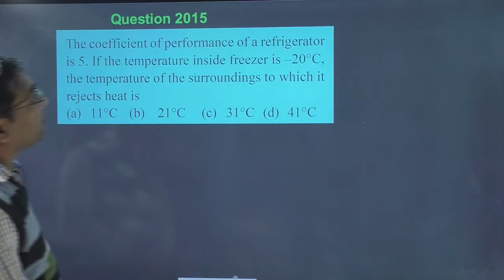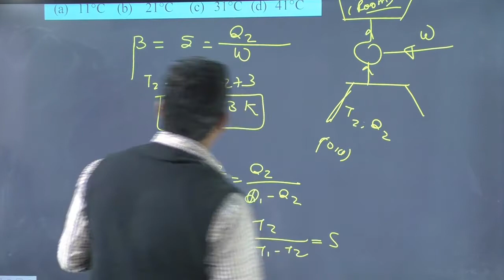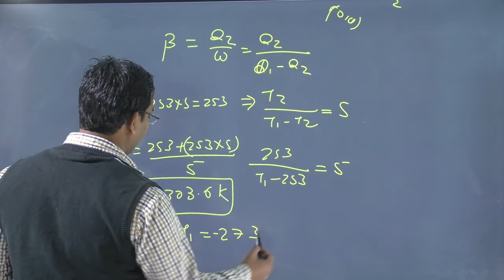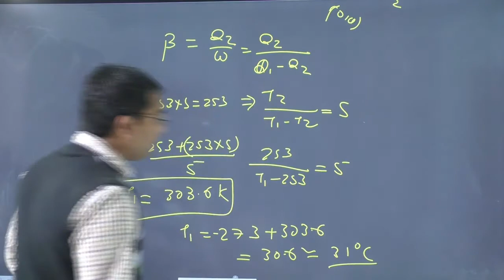The coefficient of performance of a refrigerators is 5. If the temperature inside freezer is –20°C